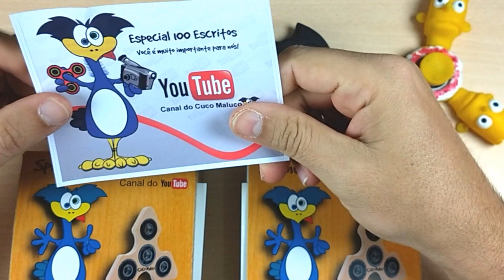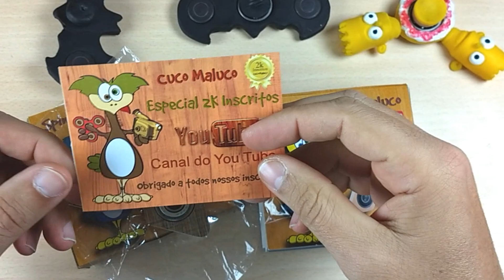Unboxing do novo HAND SPINNER DO CUCO 2 + ADESIVOS DE BRINDE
Unboxing do novo HAND SPINNER DO CUCO 2 + ADESIVOS DE BRINDE, explicando como faz para comprar esse spinner apenas 25 Reais para inscritos, mande e-mail para ou direto no mercado livre por 30 Reais no link
Atenção seus malacabados, não é para mandar endereço nem telefone nos comentários eu deleto por motivos de segurança somente para o e-mail, não vou adicionar ninguém no WhatsApp, contatos somente pelo Face ou Instagran. Abraços do Cuco seus xexelentos que eu tanto amo.

▬▬▬▬▬▬▬▬▬▬▬ஜ۩۞۩ஜ▬▬▬▬▬▬▬▬▬▬▬▬▬
▓▓▓▒▒▒ JÁ CONHECE O BOTON DO PARA SPINNERS?▒▒▒▓▓▓
▬▬▬▬▬▬▬▬▬▬▬ஜ۩۞۩ஜ▬▬▬▬▬▬▬▬▬▬▬▬▬

NOVIDADE PARA VOCÊ
Temos uma novidade os adesivos Resinados para botons de Spinners, serve em todos os modelos de spinners. Boton do do Cuco maluco resinado aprova da água em relevo vai junto com cartinha dedicatória autografado pelo Cuco Maluco, somente 5 Reais com frete grátis para todo Brasil. "Envio normal".
ISSO MESMO VOCÊ NÃO PAGA FRETE COM APENAS 5 REAIS VOCÊ RECEBE DOIS BOTONS DO CUCO MALUCO MAIS CARTA AUTOGRAFADA UMA LEMBRANÇA PARA SEMPRE!
 PEÇA JÁ O SEU!

▬▬▬▬▬▬▬▬▬▬▬ஜ۩۞۩ஜ▬▬▬▬▬▬▬▬▬▬▬▬▬
▓▓▓▒▒▒░░░ Quer ganhar um salve no Vídeo?░░░▒▒▒▓▓▓
▬▬▬▬▬▬▬▬▬▬▬ஜ۩۞۩ஜ▬▬▬▬▬▬▬▬▬▬▬▬▬

Você quer ganhar um salve no próximo vídeo? Ajudar a divulgar seu canal?
Simples só seguir esses passos:
Pronto! No próximo vídeo que sair depois de eu ler seu e-mail vou mandar
um salve para você no final do vídeo.
Obs: Leva em média 2 semanas entre eu ler seu cometário e produzir um novo vídeo pois temos vários vídeos e salves na frente e para não ficar muito logo, só falamos algumas pessoas por vez, se não ninguém ia aguentar ver o vídeo todo, ok?
Além disso também mandamos um adesivo autografado pelo cuco com dedicatória.
Caso queria comprar no Mercado Livre Segue Link ( Lá é mais caro R$30,00):
Se quiser comprar por aqui basta falar quero comprar meu Hand Spinner sou inscrito e paga somente 25,00 Reais, lembrando que em ambos os casos o frete é por conta do comprador.

Se quiser conversar com o cuco, curta nossa fan page no Facebook e mande mensagem, todos serão respondidos:

segue lá que sempre tem novidades e fotos da pré produção dos vídeos. Respondo a todos no Direct.